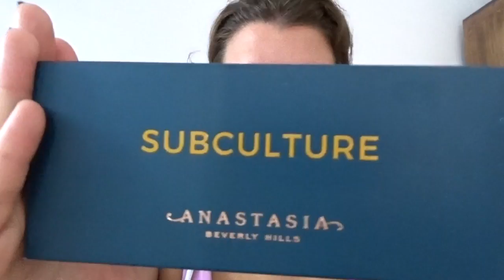-VLOG- Por fin juntos + Regalito de Sephora + Salimos a cenar